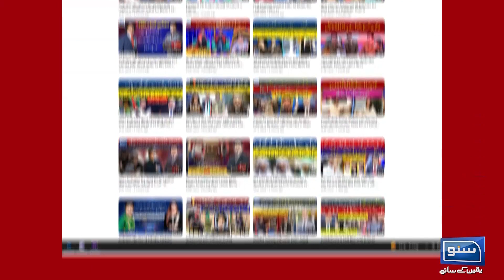Kia Mehngai Ki Waja Sy Log Adam Bardasht Ka Shikar Ho Rahy Hain? | Irfan-e-Deen | EP 09